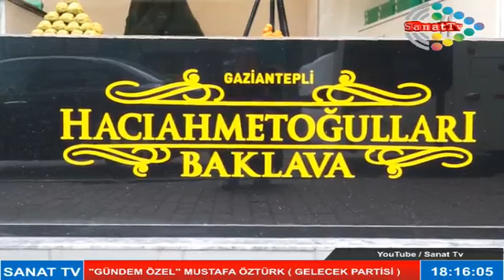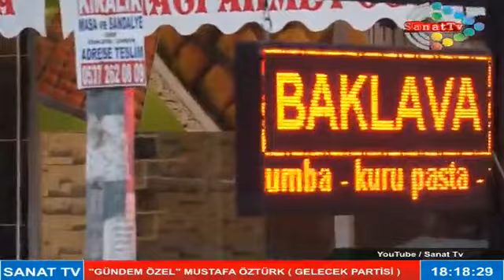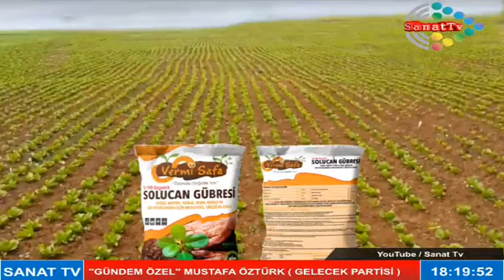Mustafa Öztürk/ Gelecek Partisi Sanat Tv